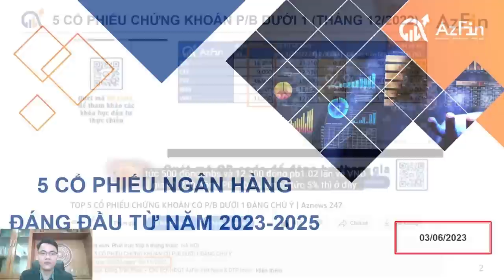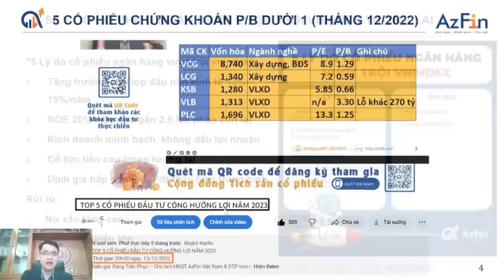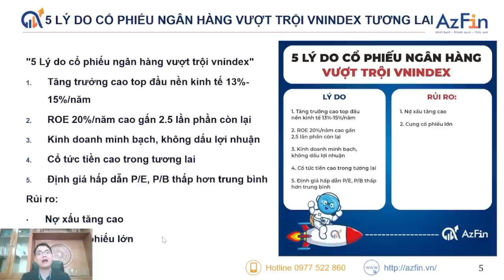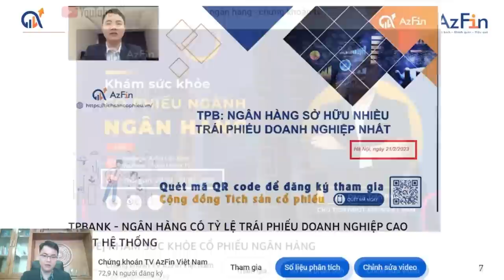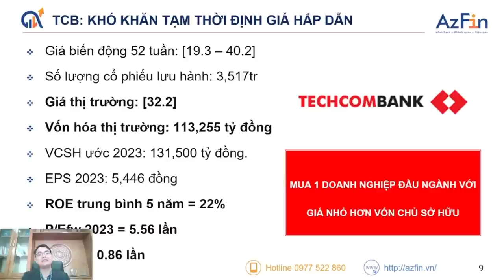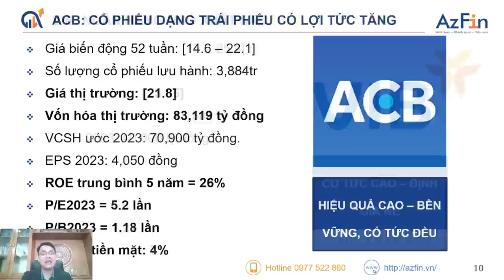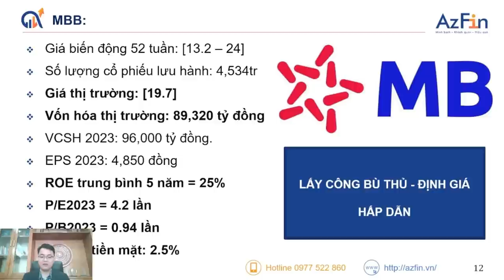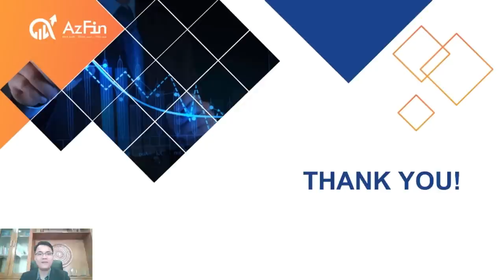Top 5 cổ phiếu ngân hàng đáng đầu tư 2023-2025 - AzFin Việt Nam